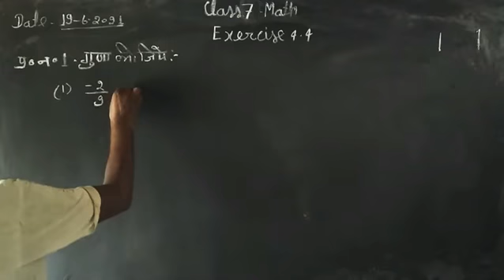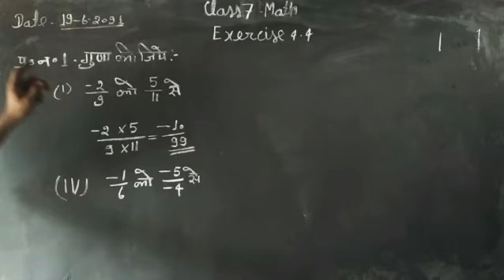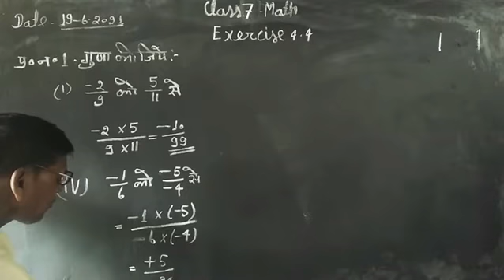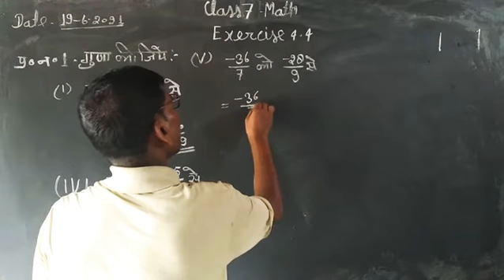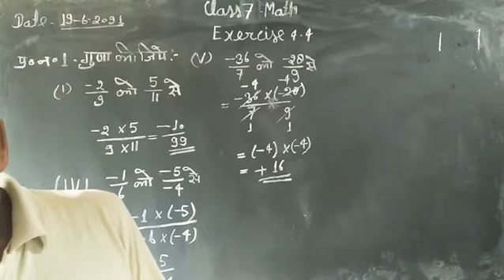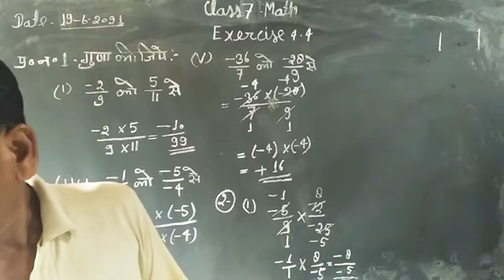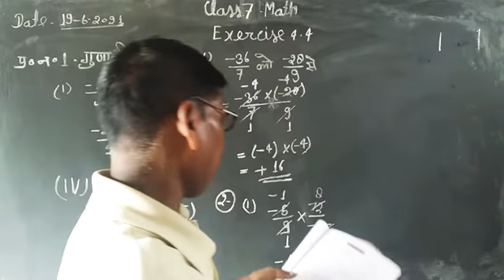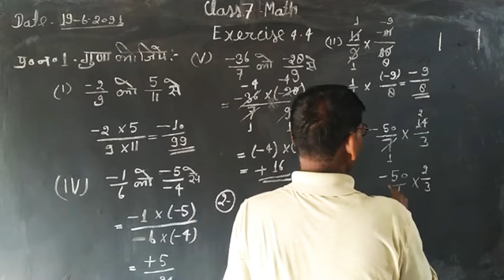Class 7 Math Ex 4.4 Q 1, 2 By Ramesh Sir